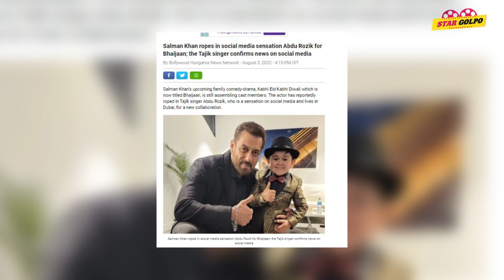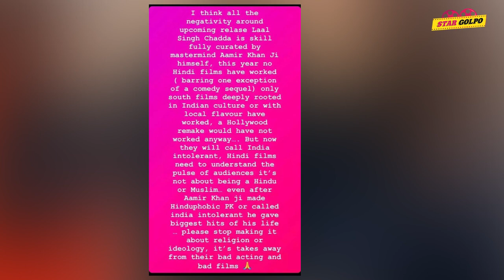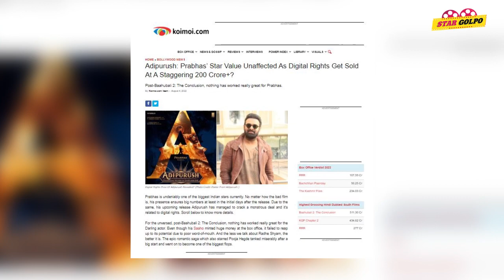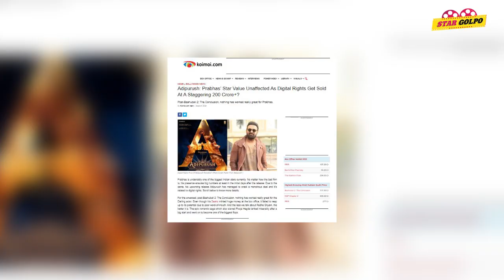Aamir কে নিয়ে Kangna এর বড় অভিযোগ! Salman র সিনেমায় বিশ্বের ক্ষুদ্র গায়ক! Adipurush এর বিশাল দাম